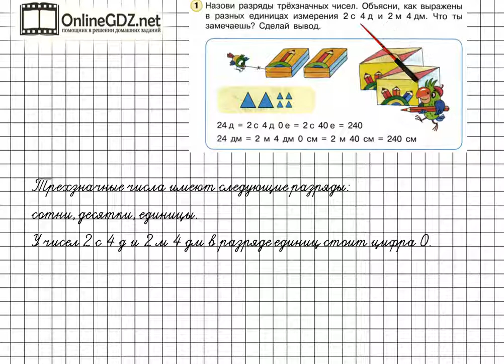Урок 23 Задание 1 – ГДЗ по математике 2 класс (Петерсон Л.Г.) Часть 1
В данном номере называем разряды трехзначных чисел.